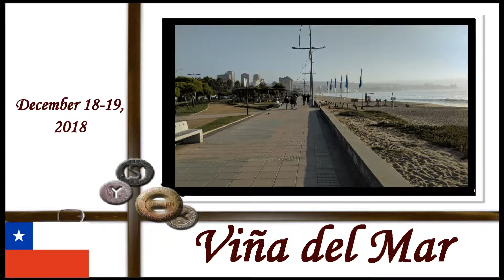Viña del Mar, Chile, December 18-19, 2018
- La playa y la fuente en Viña del Mar, Chile, 18-19 de diciembre de 2018.
- The beach and fountain at Viña del Mar, Chile, December 18-19, 2018.